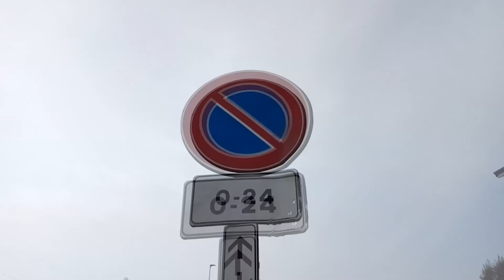Meizu M5S, test video